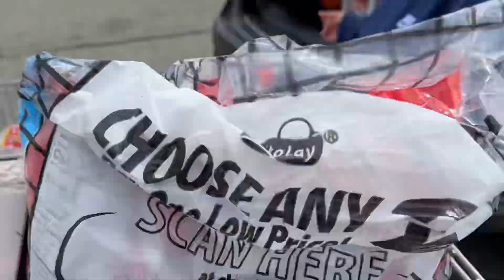How I spend my Saturday!!!!!!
Hey everyone in today’s video I will be showing you guys clips of how I spend my Saturday.
First stop The Home Depot
Bjs

Hope you guys enjoy the video and hope to you see guys in another one